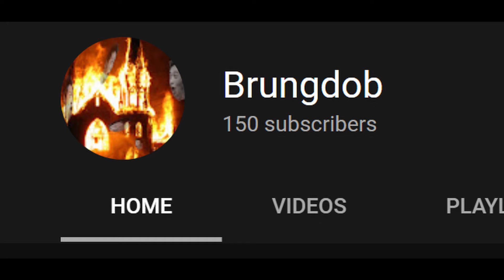150 Subscribers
TURN DOWN THE VOLUME PLEASE
I am kind of happy about this